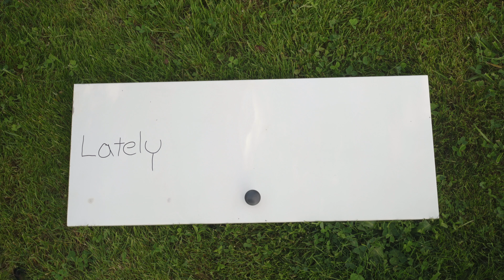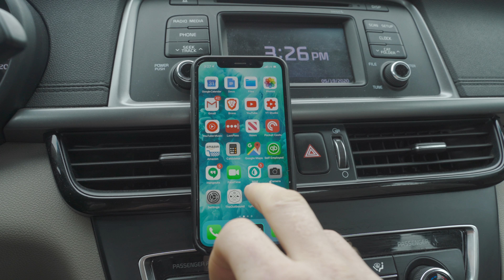Surviving Van life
I pretty much just whine for a few minutes then end it on a positive note.